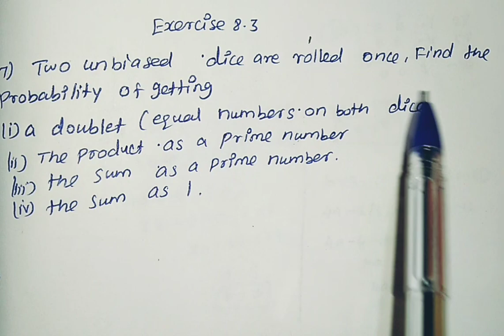10th maths Exercise 8.3 sum-7